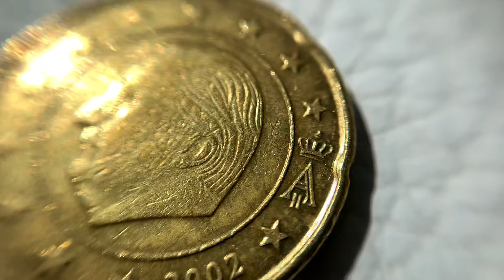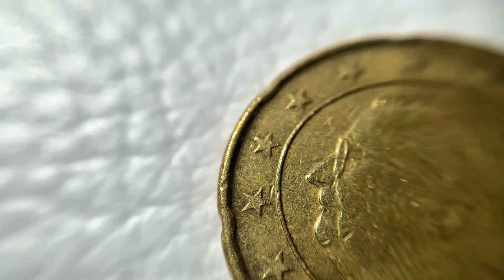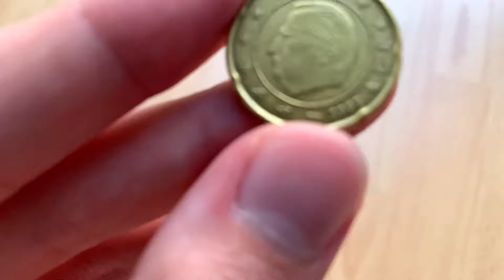20 Euro Cent 2002 BELGIUM - RARE 104.000.000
20 Euro Cent 2002 BELGIUM - RARE 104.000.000